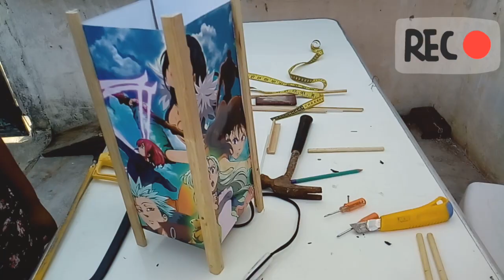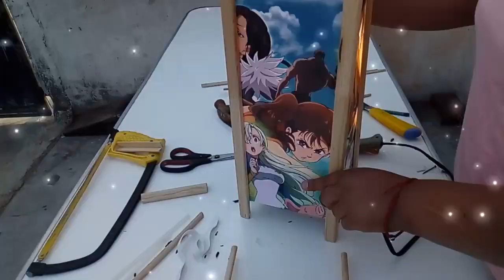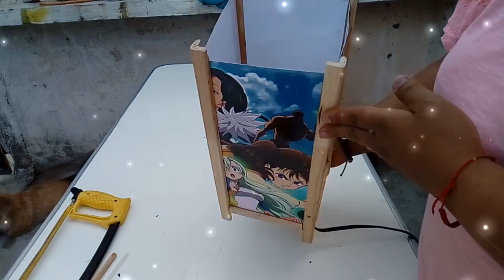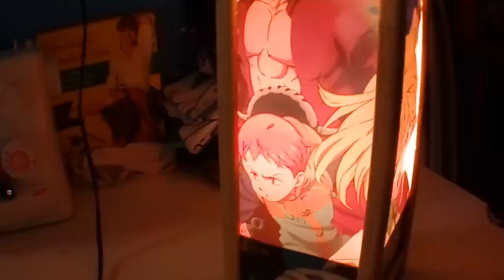Como hacer lámpara sencilla y bonita.(Tutorial)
Material:
Una moldura de tipo L con media de 2.10 cm de madera cotar 4 de 40 cm y 4 de 12.5.
1 Poster con  medida de 85 cm largo y 28 cm de ancho.
1 Cable con enchufe de algun aparato que ya no te sirva hay que reciclar.
Un apagador de paso para corriente altena
1 Foco
4 Clavos de media pulgada.
Una cajita de madera de 15x15 cm (guacalito) reciclable
2 varitas de 35 cm
14 varitas de 17 cm (de las de elote) recicladas de preferencia.
3 varitas de silicon
Herramientas para realizar nuestra lampara:
Martillo.
Desarmador plano y de cruz.
Cinta metrica o metro.
Cutter.
Pistola de silicon.
Serrucho o Segueta o hoja para segueta.
Lija para madera.
Dejame tus comentarios de que te parecio me gustaria saber tu opinión, deja tu like